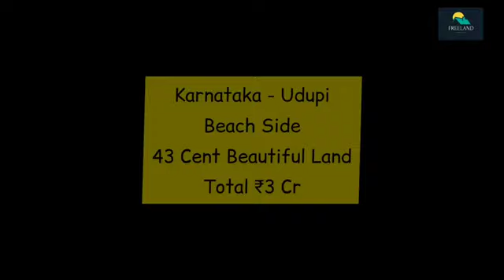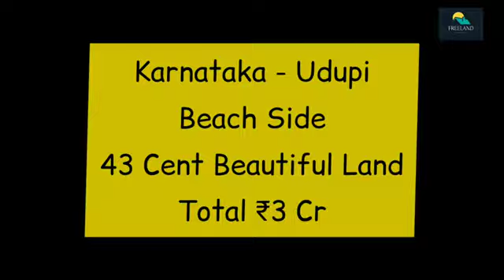43 Cent Beautiful Land On Beach Side for Sale | Udupi | Karnataka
43 Cent Beautiful Land On Beach Side for Sale | Udupi | Karnataka

Beach facing property with Door number, road water, electricity, suitable for Resort, Homestay, Beach house purpose, total 3 cr asking, slightly negotiable.